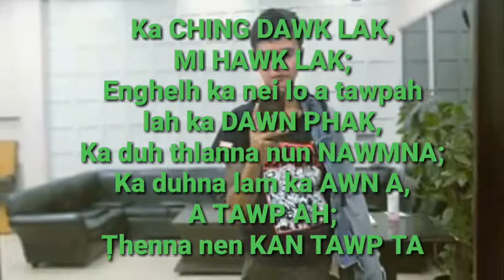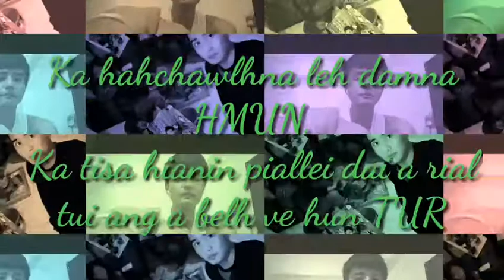Mr. Rango - Hahchawlhna (Phone records || N.G Tourney) Official Lyrics Video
He video hi a neitu phalna thlap a upload a ni a, hmun dangah re-upload phal loh bur a ni.

Tin, hei hi N.G Tourney a mi HAHCHAWLHNA tih a, Mr. Rango drop a ni.